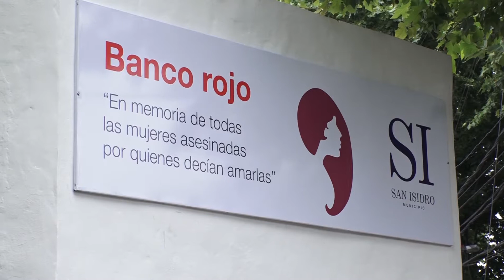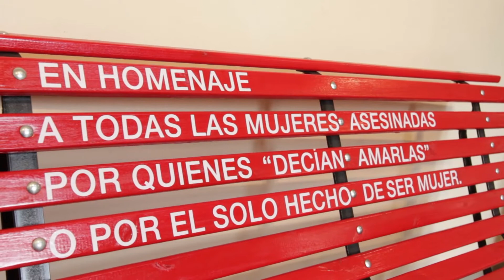SAN ISIDRO SUMA MÁS BANCOS ROJOS COMO SÍMBOLO CONTRA LA VIOLENCIA DE GÉNERO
Como símbolo contra la violencia de género, el Municipio de San Isidro suma bancos rojos que forman parte de una campaña internacional para visibilizar femicidios con la frase “En homenaje a todas las mujeres asesinadas por quienes decían amarlas o por el solo hecho de ser mujer”.

Por la mañana, en la esquina de General Paz y O´Higgins, San Isidro, se instaló un banco rojo; por la tarde otro banco llegó al Concejo Deliberante. Próximamente, se implementará un sexto banco rojo en el Hospital Central.

“Me parece muy positiva esta acción que busca visibilizar los femicidios con acciones culturales en lugares públicos. Por eso, nos sumamos a esta iniciativa, ya que nos fortalece como sociedad. Es importante que en todos los lugares que transitemos podamos encontrar estos bancos con mensajes y que todos entendamos su significado”, contó el intendente de San Isidro, Gustavo Posse tras inaugurar otro banco rojo en la esquina de una de las sedes de la Dirección de la Mujer.

Esta iniciativa nació en Italia. Elisa Mottini, trabajadora social y especialista en violencia familiar, importó a la Argentina este proyecto cultural y pacífico, de prevención, información y sensibilización contra el femicidio.

La secretaria Legal y Técnica del Municipio, María Rosa García Minuzzi, señaló: “Lo que se busca culturalmente es modificar las conductas que llevan a la agresión contra la mujer. Es una campaña a nivel mundial, hoy hay más de un centenar de bancos en todo el mundo y ya tenemos cinco en nuestro municipio”.

Y agregó: “Estas iniciativas son fundamentales porque el problema de la violencia contra la mujer es un tema social y cultural. Se trata de un cambio en la mentalidad, en la sociedad y en nuestros futuros hijos. Es una acción que invita a la reflexión a través de mensajes muy fuertes en bancos rojos que se instalan en espacios públicos”.

En ese sentido, el presidente del Concejo Deliberante local, Andrés Rolón, expresó: “No hay forma de generar cultura si no avanzamos por el camino de tomar conciencia. Se vienen haciendo acciones, pero hay que producir un impacto de nuestra comunidad. Buscamos erradicar todo tipo de violencia”.

Por último, la senadora de la Provincia de Buenos Aires, Daniela Reich, contó: “San Isidro tiene una política avanzada en este tema; llegaron al quinto banco, algo que claramente marca una agenda. Desde que asumimos el gobierno provincial y nacional hay una política activa. Llevamos adelante un plan integral en la agenda de género que logró avanzar en estos años. El gobierno de Macri saldó una deuda histórica con el Plan Nacional de Acción para la Prevención, Asistencia y Erradicación de la violencia contra las mujeres. Venimos trabajando de la mano Nación, Provincia y municipios en esta problemática”.